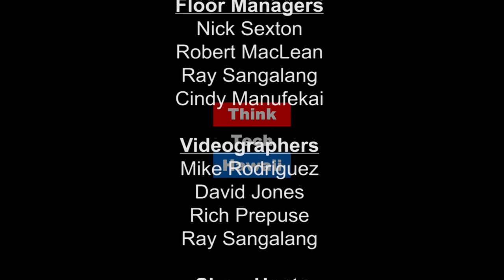Connecting People With Nature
We’ll explore Danny’s recent 8 week expedition from the source to mouth of the Yukon River, as well as some of his earlier projects. We’ll discuss how the interactions of people and nature, and how these are captured and portrayed in videos, can potentially shape people’s attitudes toward environmental concernsTakeaway: Video documentaries offer a broad range of people the opportunity to at least see, and hopefully be inspired by, the beauty of the natural world